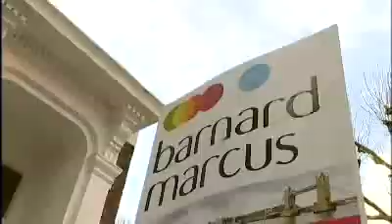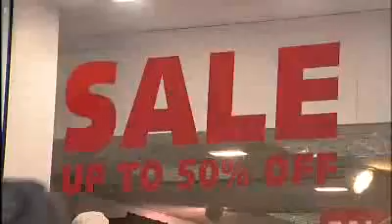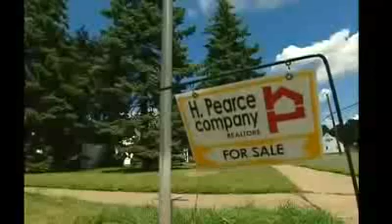BBC 10 o'clock News - December 5th - House Prices Falling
House prices have fallen for the 3rd month in a row, in what could signal the beginning of a house price crash.